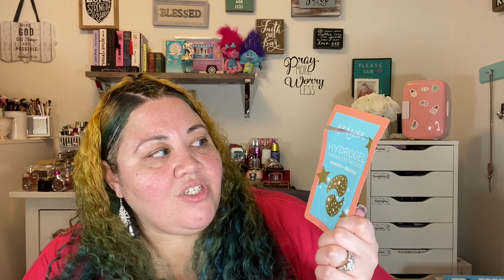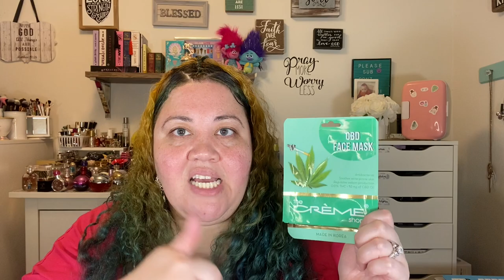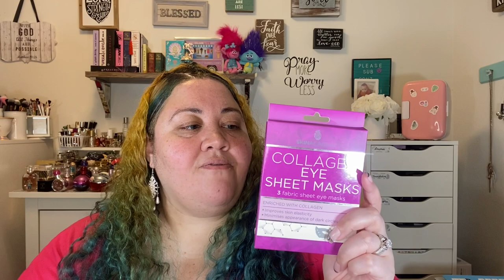JANUARY EMPTIES 2021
Hi GonzFam,  today I have my first monthly empties for 2021. My goal was to use up 6K in products value for 2021z

▪️Subcriptions▪️

📬Send Mail to:
Deni Gonz